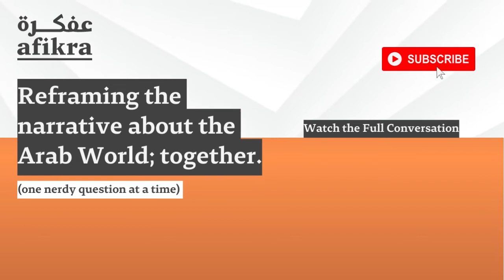The Importance of Disability Studies | SHAHD ALSHAMMARI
Shahd Alshammari talked about the importance of the field of disability studies.

Dr Shahd Alshammari is a Kuwaiti-Palestinian author and academic. She is the author of Head Above Water (Neem Tree Press, 2022). Alshammari teaches literature and has written numerous stories and creative nonfiction. Her research areas include illness narratives and disability studies. She is Assistant Professor of English at the Gulf University for Science and Technology, Kuwait. She has authored an academic monograph, Literary Madness in British, Postcolonial, and Bedouin Women's Writing (2016). Her collection of short stories Notes on the Flesh (2017) is a biomythography that deals with gender, race and disability in Kuwait. In 2019, she was nominated for the British Council Alumni Awards – Social Impact. In 2021 she won Outstanding Monograph of the Year from the National Communication Association’s (NAC).

afikra Conversations is our flagship program featuring long-form interviews with experts from academia, art, ‎and media who are helping document and/or shape the histories and cultures of the Arab world through their ‎work. Our hope is that by having the guest share their expertise and story, the community still walks away with new ‎found curiosity - and maybe some good recommendations about new nerdy rabbit holes to dive into head first. ‎Following the interview there is a moderated town-hall style Q&A with questions coming from the live virtual audience ‎on Zoom.‎ Join the live audience

📍 Local Events in 30 locations worldwide (17 in MENA, 7 in Europe, 6 in Americas)